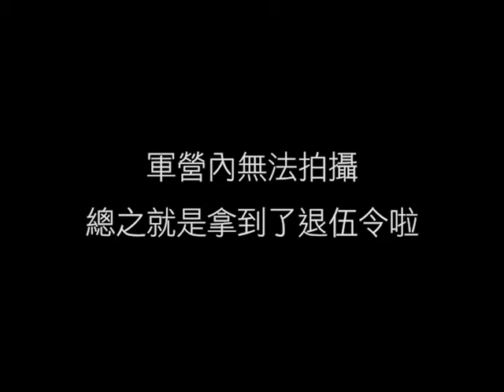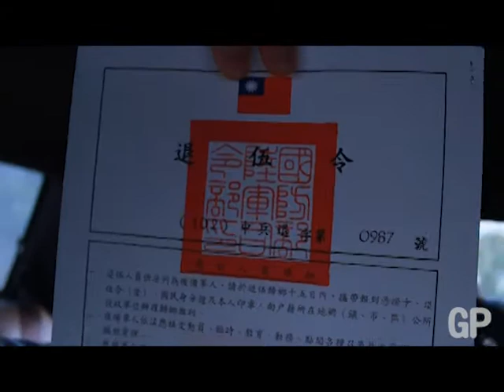育名退伍實況!!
其實是預告片